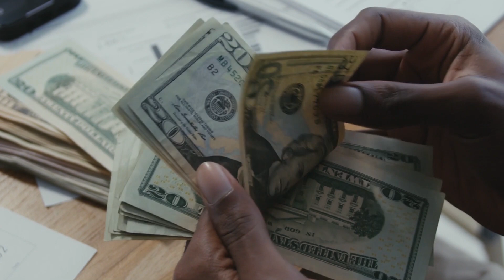2 extra mortgage payment a year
2 extra mortgage payment a year